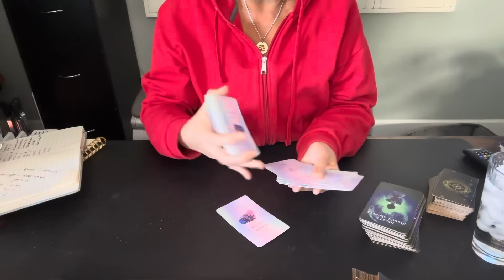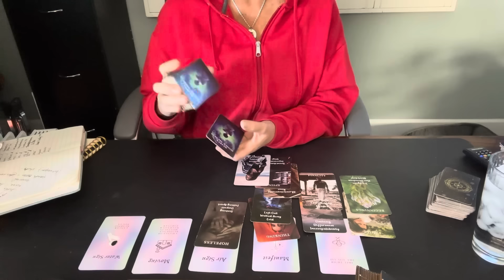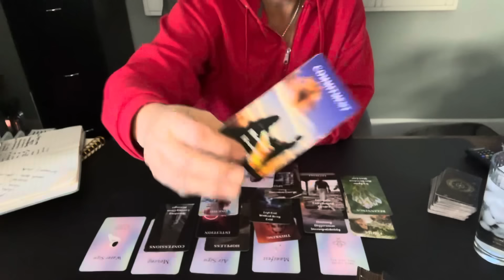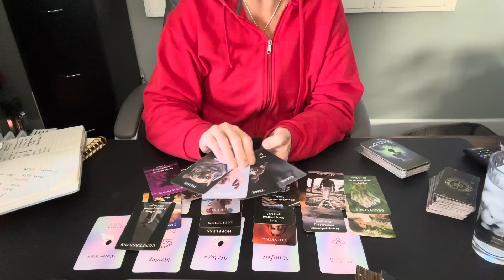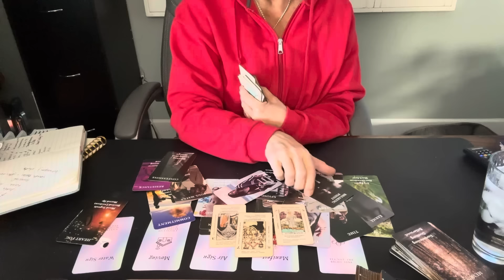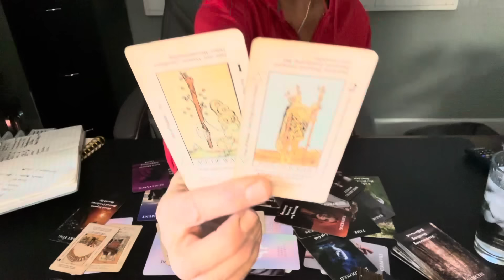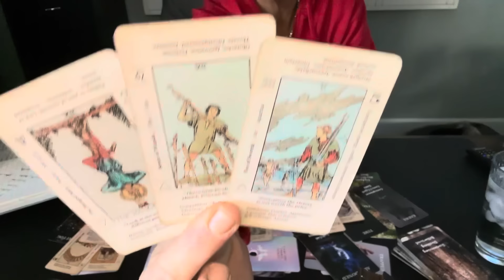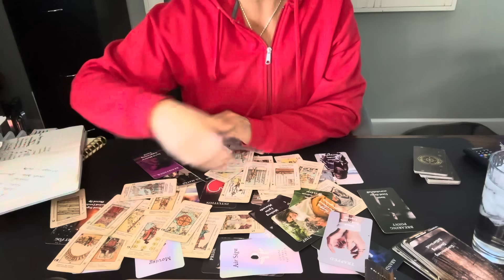CANCER! Fortune & New Beginnings with Many New Options! And Apologies & Confessions from The Past!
You have MANY opportunities coming your way.  However, your past person is feeling a bit stuck in their situation, needs your help to move forward.